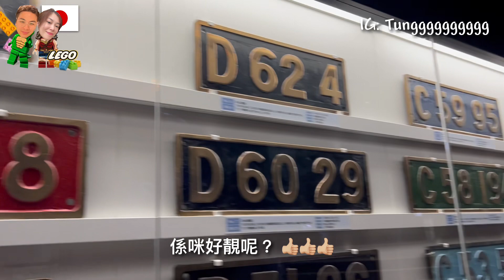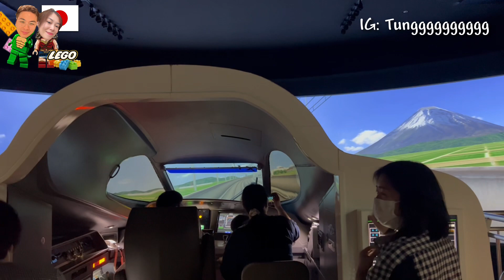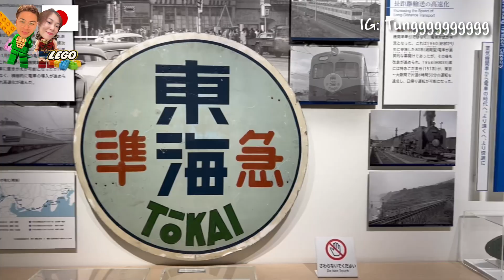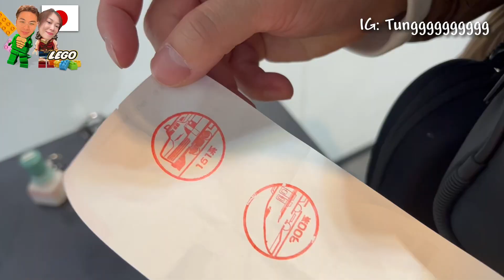🇯🇵日本名古屋旅遊2024🧳鐵道館🚅全球最快的列車，磁浮列車🚝👍🏼1000円入場有咩睇⁉️去完Legoland去呢火車站🚉步行3分鐘，從古至今列車進化一一呈現💙勁西利 名古屋去邊玩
如果去完樂高樂園真的可以順便去這個鐵道館

磁浮鐵道館
從火車站行過去大約3分鐘￼

3 Chome-2-2 Kinjofuto, Minato Ward, Nagoya, Aichi 455-0848日本

門票1000円澳紙$10左右￼
￼預計在裏面玩￼花費時間行一個鐘左右
日本東海旅客鐵路公司最新型L0系高速列車是當前全球最快的列車，在山梨磁浮實驗鐵路試行時，達到時速603公里的超高速，且目前日立及日本車輛製造所正在測試新型改良車頭

歡迎大家繼續支持我follow我
IG tungggggggggg